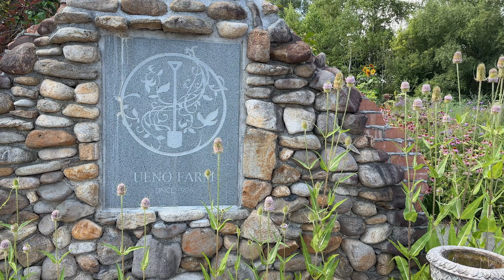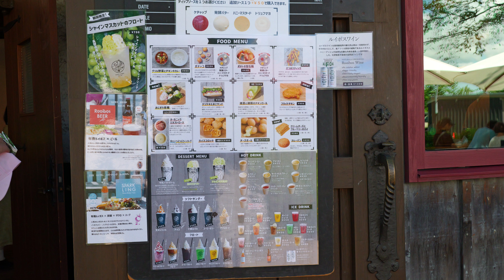上野ファーム 夏 2024 07 31 北海道旭川市 しほの旅日記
北海道旭川市にある上野ファームに行きました。
宿根草の花の壁が幾重にも重なり合っていました！！

オープニングのタイトルを間違えて表記していました。ここに訂正させていただきます。
　　　　（誤）北海道富良野市　　→　（正）北海道旭川市